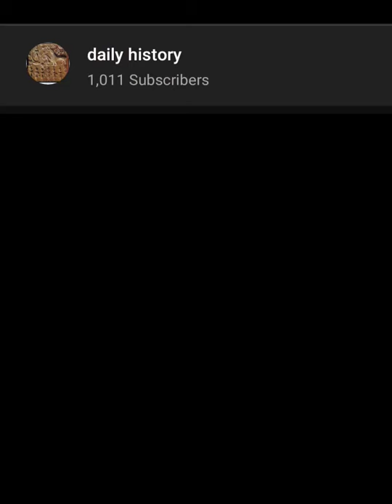#3 July 19 in history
daily history, July 19.

July 19, 64AD: Circus Maximus in Rome catches fire.

July 19, 1843: The steamship SS Great Britain is launched, designed by Isambard Kingdom Brunel, is the first ocean-going craft with an iron hull or screw propeller and the largest ship in the world at that time.

July 19, 1867: Dutch Red Cross formed.

July 19, 1903: 1st Tour de France: French rider Maurice Garin wins inaugural event.

July 19, 1971: Sudan military coup under maj Hashem al-Atta, Jaafar Muhammad Numeiry was overthrowned.

July 19, 1983: The first three-dimensional reconstruction of a human head in a CT is published.